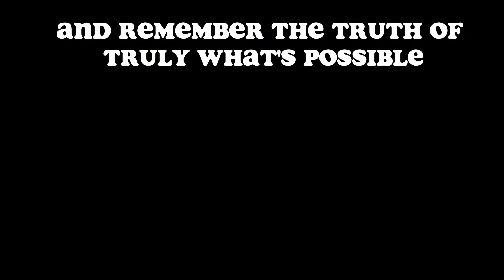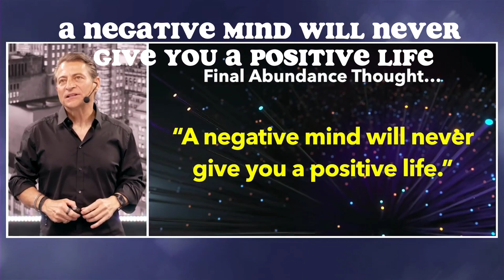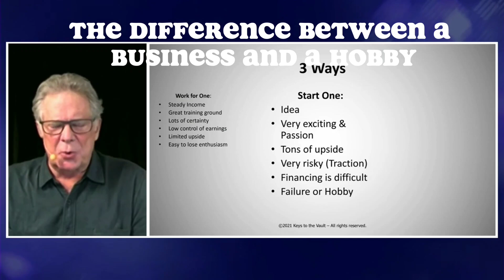WEALTH MASTERY LEADERSHIP - TONY ROBBINS AND TEAM